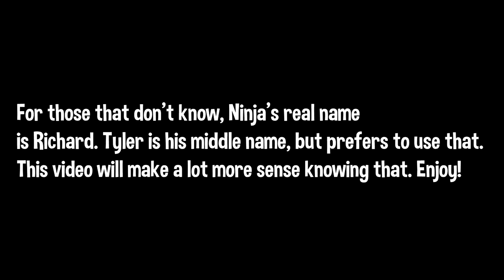Ninja *EXPOSED* By cLoak & DrLupo about his *REAL NAME* Then ROAST HIM! - Fortnite Moments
After Ninja forgot what FaZe Cloaks real name was, DrLupo decides to bring up what Ninja REAL Name is, then ROAST HIM! Enjoy! 😂

Use code "Beast" as your Support a Creator in the Item Shop!